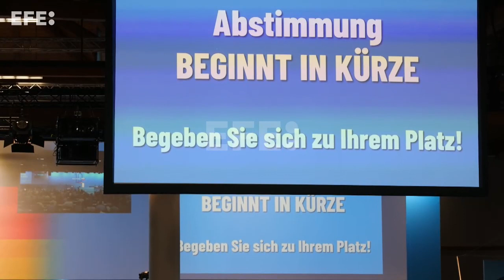La ultraderecha alemana aspira a gobernar y ataca a Los Verdes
Magdeburgo (Alemania), 28 jul (EFE/EPA).-  La ultraderechista Alternativa por Alemania (AfD) expresó hoy su aspiración a asumir responsabilidades de gobierno, en momentos en la que las encuestas muestran una tendencia al alza del partido.